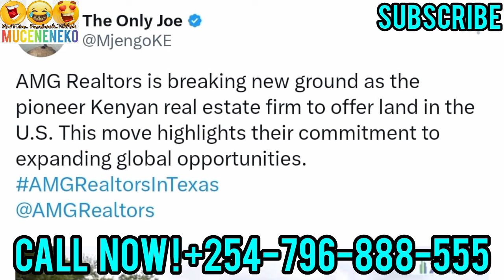HAIYA! 😲USHAGO NI AMERICA RIU! 🥵